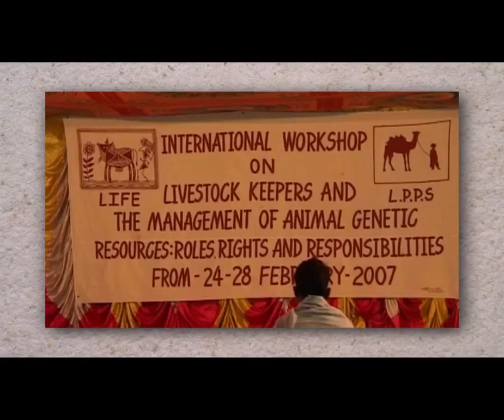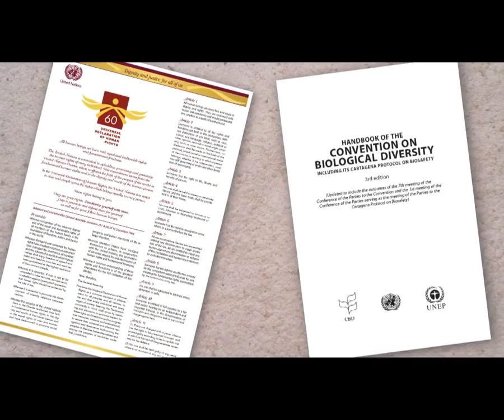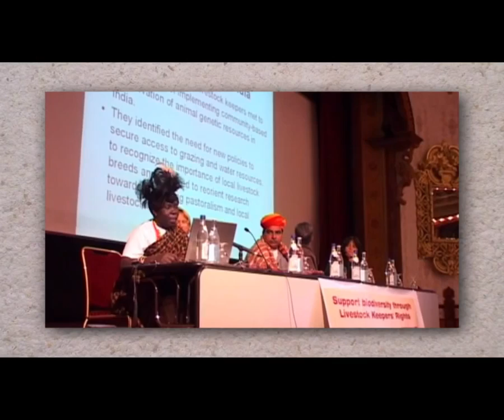Livestock Futures, Ilse Köhler Rollefson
Livestock Futures